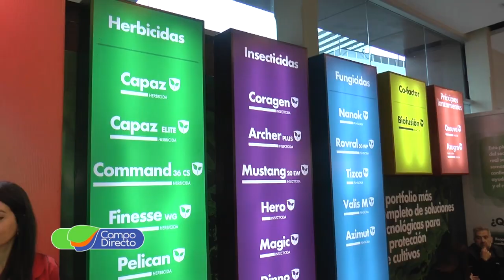FMC en el 17mo Encuentro Nacional de Monitoreo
Como todos los años, participamos del Encuentro Nacional de Monitoreo de Plagas, Malezas y Enfermedades. Con gran éxito de convocatoria, se realizaron los plenarios teóricos y talleres prácticos.